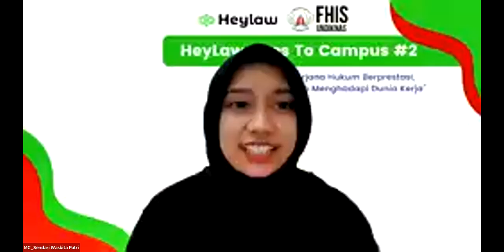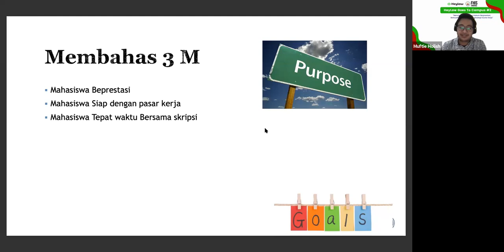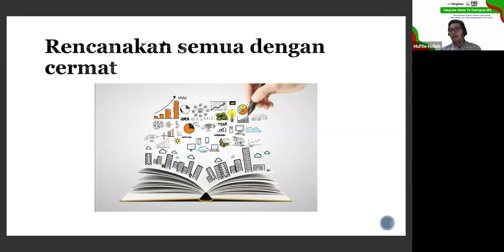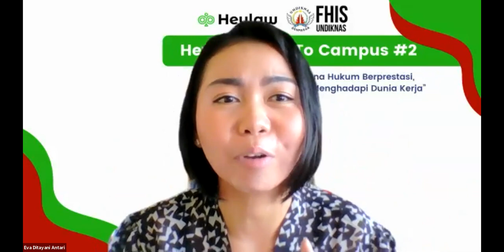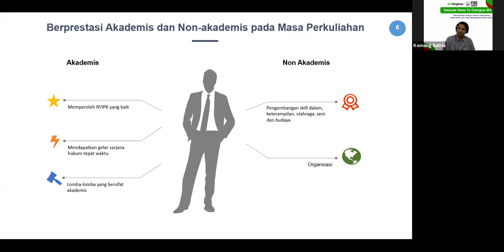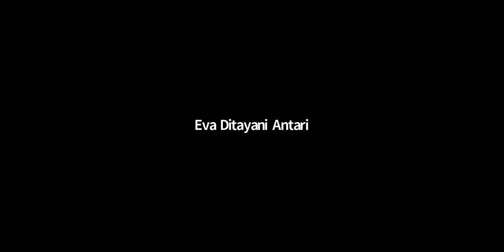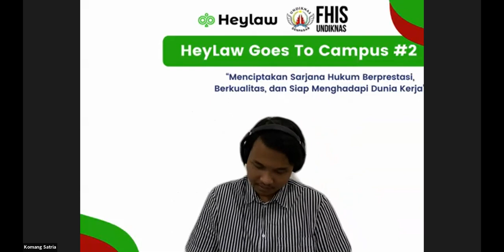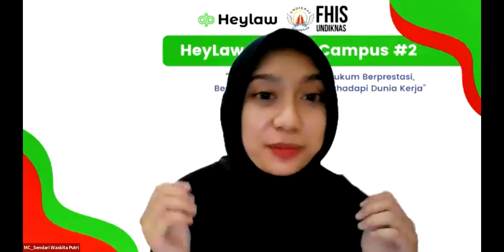HeyLaw Goes To Campus #2 x Fakultas Hukum UNDIKNAS, Bali